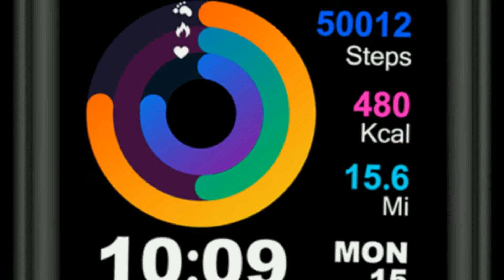RUNDOING NY07 Smart Watch